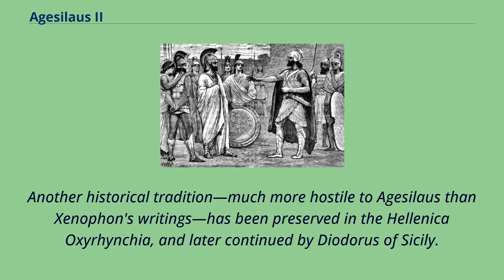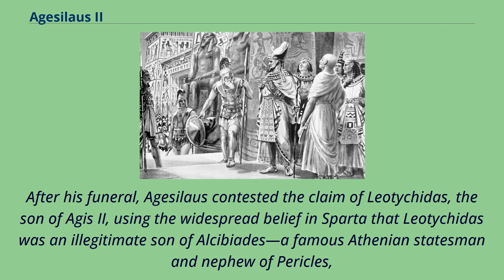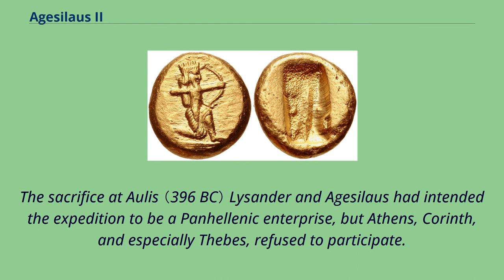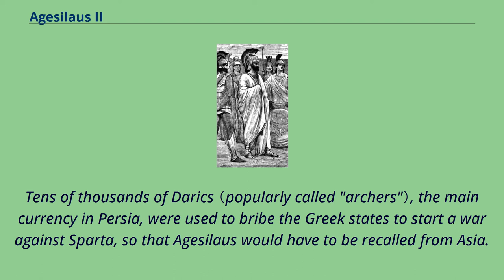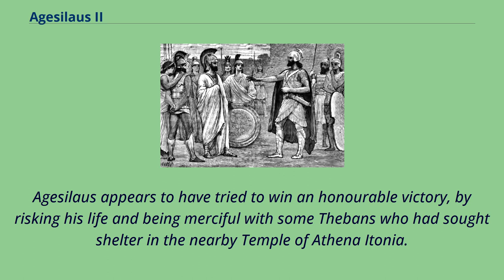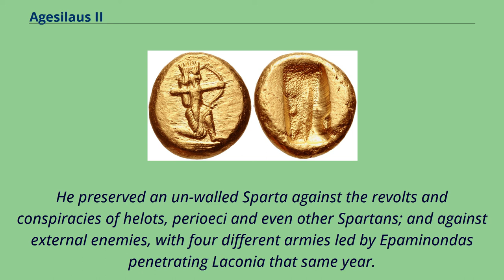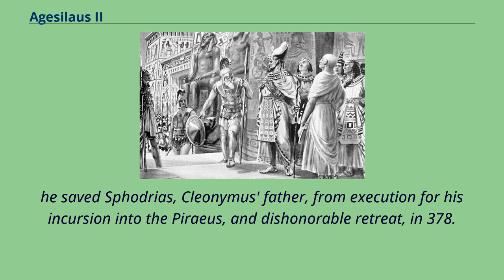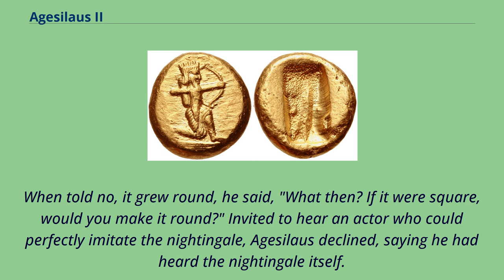Agesilaus II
4th-century_BC_Spartans
Agesilaus II （/əˌdʒɛsəˈleɪəs/; Greek: Ἀγησίλαος Agesilaos; c. 444/443 – c. 360 BC） was the king of Sparta between c.
400 to 360 BC. Generally considered the most important king in the history of Sparta, Agesilaus was the main actor during the period of Spartan hegemony that followed the Peloponnesian War （431–404 BC）.
Although brave in combat, Agesilaus lacked the diplomatic skills to preserve Sparta's position, especially against the rising power of Thebes,
which reduced Sparta to a secondary power after its victory at Leuctra in 371 BC. Despite the traditional secrecy fostered by the Spartiates,
the reign of Agesilaus is particularly well-known thanks to the works of his friend Xenophon, who wrote a large history of Greece （the Hellenica） covering the years 411 to 362 BC, therefore extensively dealing with Agesilaus' rule.
Xenophon furthermore composed a panegyric biography of his friend, perhaps to clean his memory from the criticisms voiced against him.
Another historical tradition—much more hostile to Agesilaus than Xenophon's writings—has been preserved in the Hellenica Oxyrhynchia, and later continued by Diodorus of Sicily.
Moreover, Plutarch wrote a biography of Agesilaus in his Parallel Lives, which contains many elements deliberately omitted by Xenophon.
Agesilaus' father was King Archidamos II （r. 469–427）, who belonged to the Eurypontid dynasty, one of the two royal families of Sparta.
Archidamos already had a son from a first marriage with Lampito （his own step-aunt） named Agis.
After the death of Lampito, Archidamos remarried in the early 440s with Eupolia, daughter of Melesippidas, whose name indicates an aristocratic status.
Agesilaus was probably born a few years later, in 445 or more likely in 444.
Agesilaus also had a sister named Kyniska （...